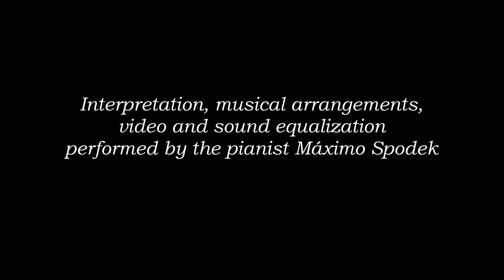USA Café Music 8 Romantic Relax Ballads Love Songs piano Jazz Study Work Movies Instrumental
Exquisite, relaxing and romantic music from USA, beautiful songs and Ballads, music to start the day and for all times with good energy and a feeling of tranquility and calm, music, performed and arranged by the pianist Máximo Spodek, video and sound equalization, created and performed by the pianist Máximo Spodek
This music can be used for study, work, events, restaurants, hotels, coffee or tea time, paint, read, relax, travel, sleep, spa, breakfast, lunch, dinner, dance or listen, and more !
1. When you wish upon a star, composed by Ligh Harline and Ned Washington
2. Too shy to say, composed by Stevie Wonder
3. Rainy Days and Mondays, composed by Paul Williams and Roger Nichols
4. Love is a many solendored thing, composed by Sammy Fain and Paul Francis Webster
5. L-O-V-E, composed by Bert Kaempfert and Milt Gabler
6. Fly me to the moon, composed by Bart Howard
7. Ice Castles, composed by Marvin Hamlisch and Carole Bayer Sager
8. A certain smile, composed by Sammy Fain and Paul Francis Webster
9. I made it through the rain, composed by Gerard Kenny and Jack Feldman
10. You're still my man, composed by Michael Masser and Gerry Goffin
11. I think of you, composed by Francis Lai
12. I won't last a day without you, composed by Paul Williams and Roger Nichols
13. Love theme 2024, composed by Máximo Spodek
14. Jazz Ballad at Midnight, composed by Máximo Spodek